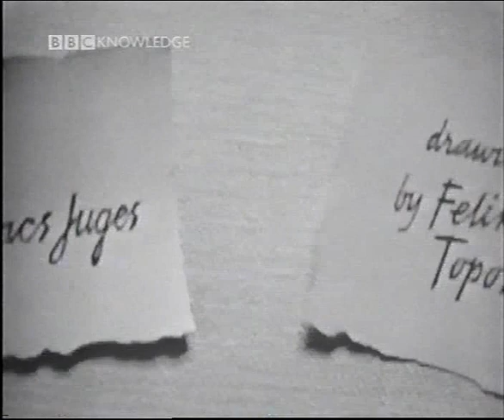Face to Face Cecil Beaton 18th February 1962